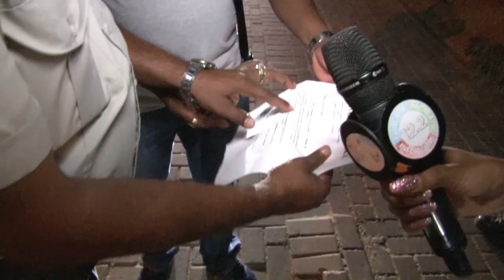09 09 2020 Minister JusPol over lockdown boetes